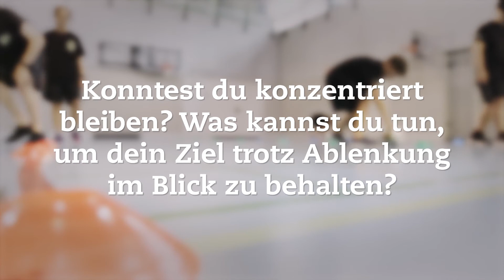Ziele erreichen durch Konzentration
2er-Teams: Eine Person dirigiert durch wiederholtes Werfen eines kleineren Balles  (z.B Tennisball) einen grossen Ball (z.B. Fussball) durch einen einfachen Parcours. Die werfende Person kann die Wurfdistanz frei wählen und zählt die Anzahl der Würfe selbst. Hat sie den Parcours beendet, versucht die zweite Person die Anzahl Würfe zu unterbieten. Der inaktive Spieler darf den werfenden Akteur ablenken, indem er ihm Fragen stellt, willkürliche Zahlen nennt oder einen Witz erzählt. Gelingt es ihm, den werfenden Spieler so abzulenken, dass dieser die Anzahl Würfe vergisst, hat er gewonnen (oder es kommt zur Revanche).

coolandclean.ch